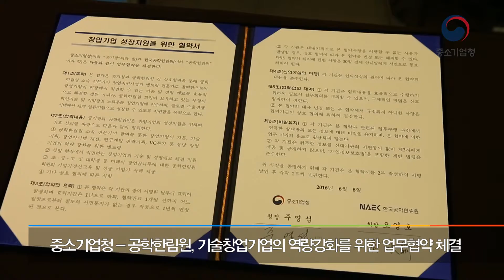창업기업들과 기술 석학들이 성공을 위해 맞손 잡다!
6월 8일, 중소기업청은 공학한림원과 기술창업기업의 역량강화를 위한 업무협약을 체결하고  'K-스타트업 서포터즈' 발대식을 개최하였습니다. 생생한 현장을 영상으로 만나보세요!! :D